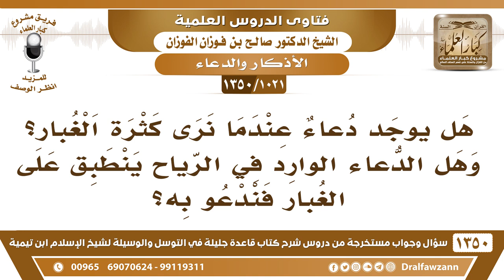[1021 /1350] هل يوجد دعاء عندما نرى كثرة الغبار؟ الشيخ صالح الفوزان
-[1021 /1350] السؤال: هل يوجد دعاء عندما نرى كثرة الغبار؟ وهل الدعاء الوارد في الرياح ينطبق على الغبار فندعو به؟
الجواب: الْدُّعَاء مشروع، الْدُّعَاء لَا شَكَّ أنه مشروع، لاسيما عند الغبار أو عند الرياح الشديدة، أو عند شدة المطر، الْدُّعَاء مشروع، طيب.
للاشتراك في قناة الشيخ صالح الفوزان
أسئلة وأجوبة من شرح قاعدة جليلة ( 1350 ) مقطع

للاستفسار والإقتراحات والدعم
رئيس الفريق
لمشروع كبار العلماء